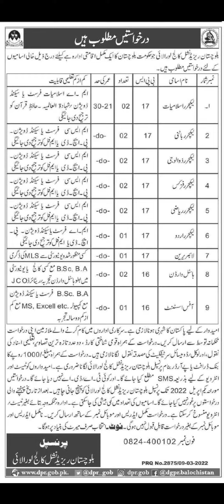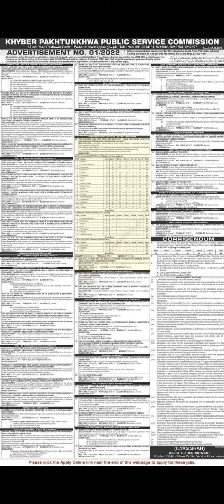jobs in kpk and balochistan